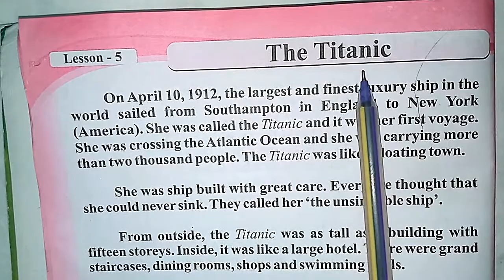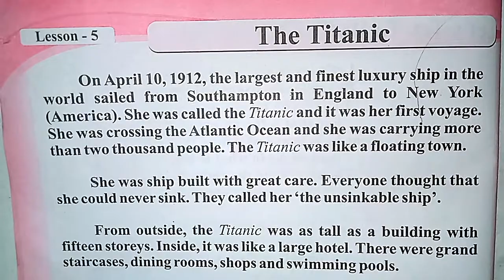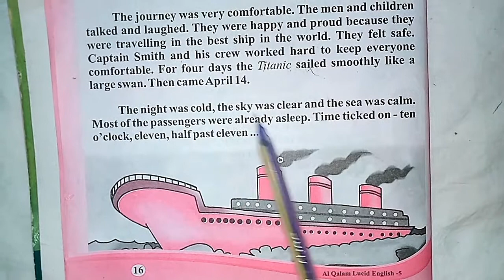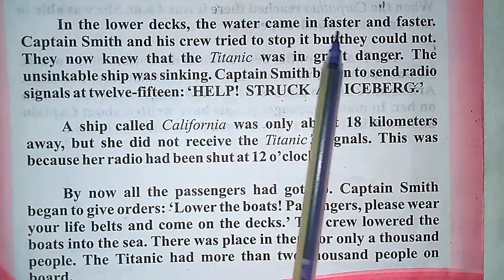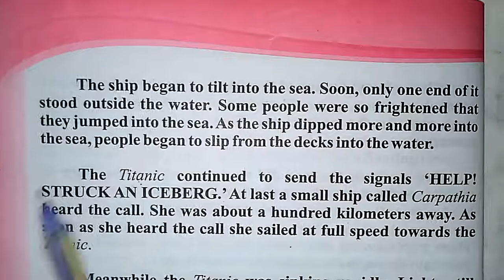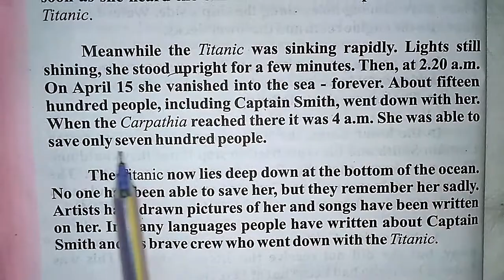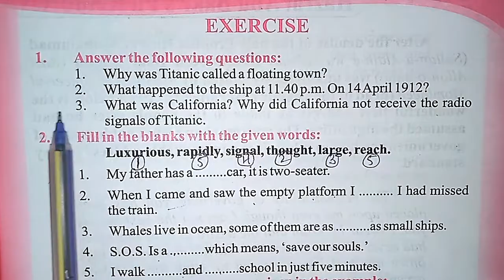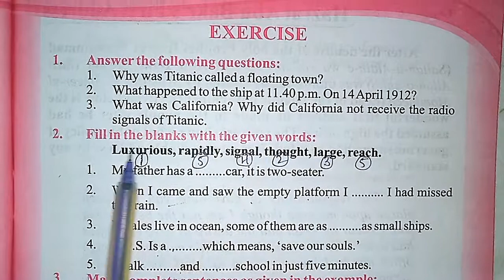English | Std.-5th | Lesson No.5